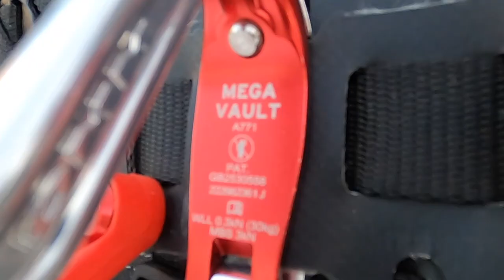Mega Vault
The Mega Vault is an essential harness accessory and the latest addition to the best selling DMM Vault range.